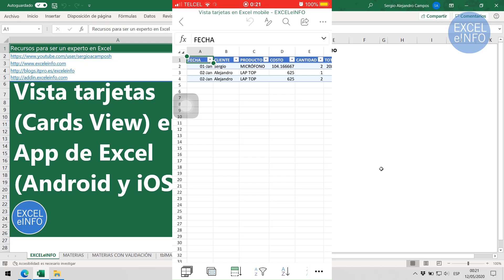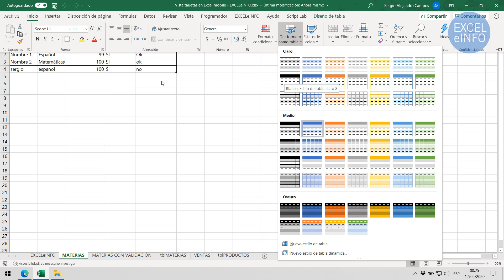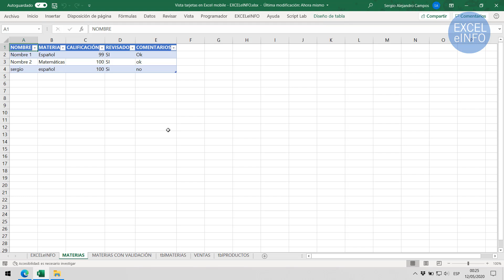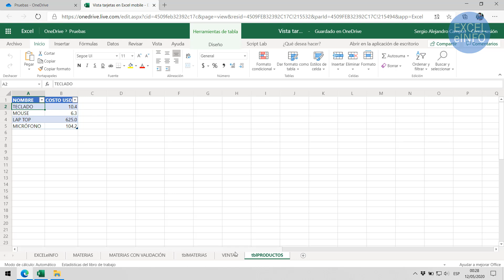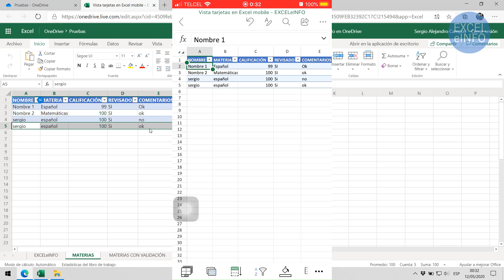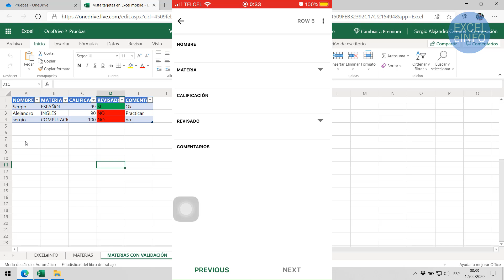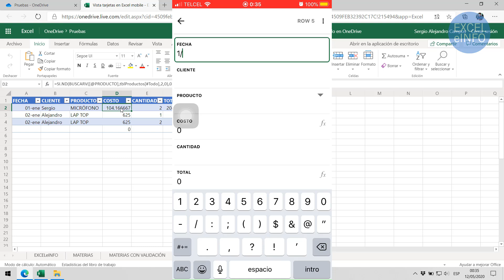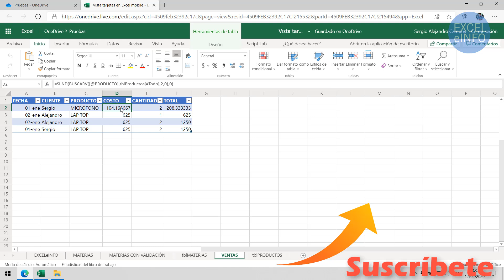📲 VISTA TARJETAS en la APP de EXCEL para iPhone y teléfonos Android - [Cards view]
🔥 Las tablas son muy útiles, pero cuando éstas se usan en un teléfono celular (smartphone), se vuelve una tarea un tanto tediosa. Es aquí donde Microsoft ha metido un golazo con la Vista Tarjetas o Smart Cards.

👉 La Vista tarjetas o Cards view, te permite un mini sistema para administrar los datos de tus tablas en una vista de tipo responsiva o Web responsive, podemos hacer lo siguiente:

◾Ver la lista elementos.
◾Editar.
◾Eliminar.
◾Buscar.
◾Fórmulas, Validación de datos y Formato condicionales se aplican se integran de manera maravillosa.